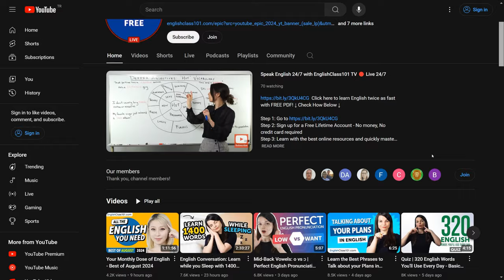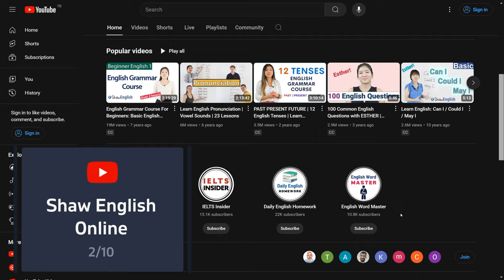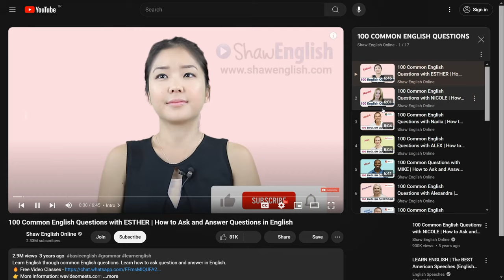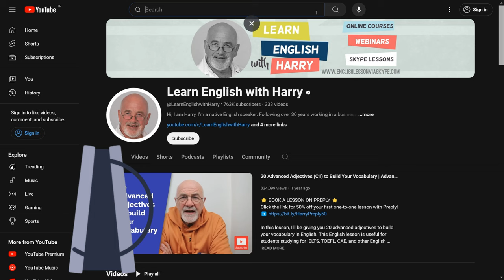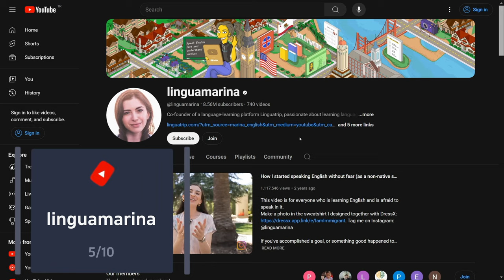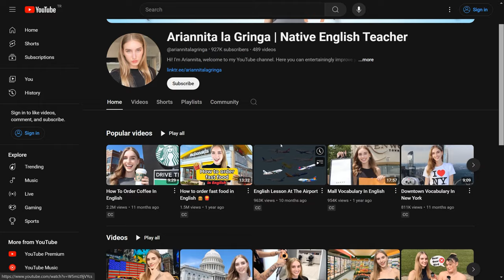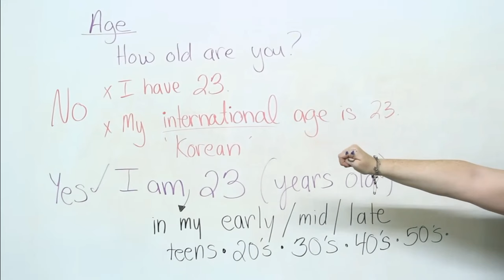İngilizce Öğrenmek İçin Takip Etmeniz Gereken YouTube Kanalları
Ücretsiz ingilizce öğrenmek mi istiyorsunuz? Bu videoda, İngilizce öğrenmenize yardımcı olacak en iyi YouTube kanallarını sizlerle paylaşıyorum. Bu kanallarla İngilizceyi hızlı ve etkili bir şekilde öğrenebilir, dil bilgisi, telaffuz ve günlük konuşma pratiğinizi kolayca geliştirebilirsiniz. Başlangıç seviyesinden ileri düzeye kadar herkes için uygun içerikler mevcut!

00:00 Youtube Kullanarak İngilizce Öğrenmek
00:49 EnglishClass101
01:30 Shaw English Online
02:46 English With Lucy
03:38 Learn English With Harry
04:01 linguamarina
04:46 Arnel's Everyday English
05:07 Ariannita la Gringa
05:33 English with Ronnie
06:08 Speak English With Vanessa
06:28 Pronunciation with Emma
06:48 Kapanış

İngilizce öğrenme sürecinizi kolaylaştırmak ve hızlı sonuç almak için bu kanalları mutlaka takip edin!

Takip ettiğiniz YouTube kanalları neler? Yorumlarda paylaşmayı unutmayın!